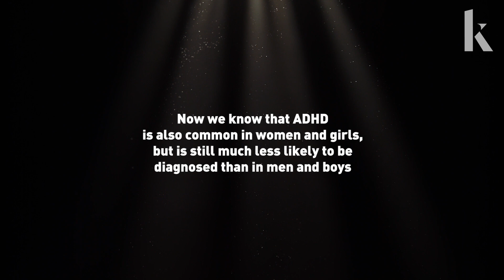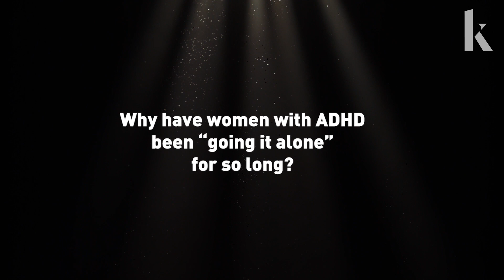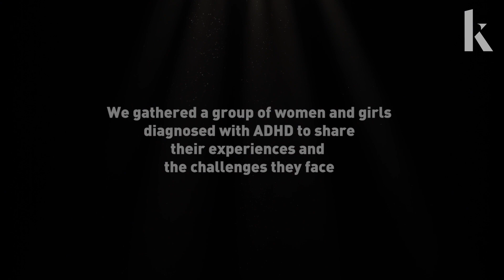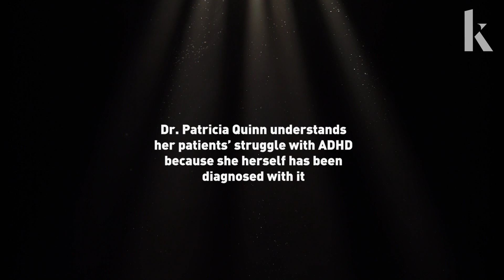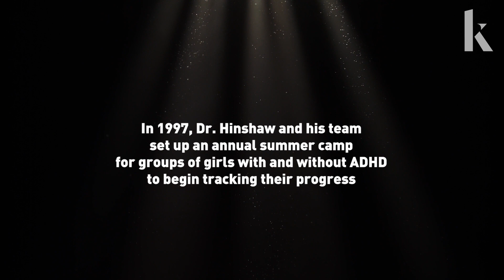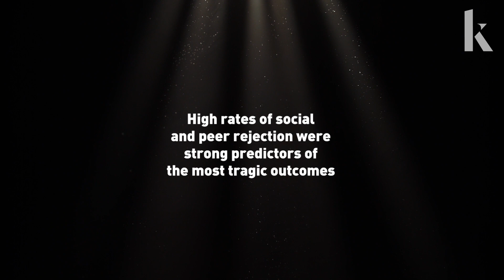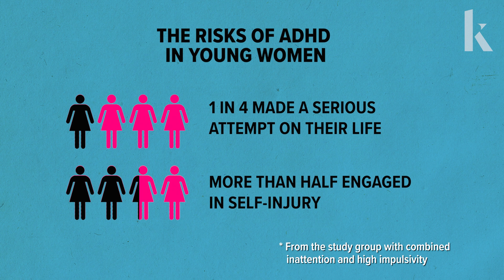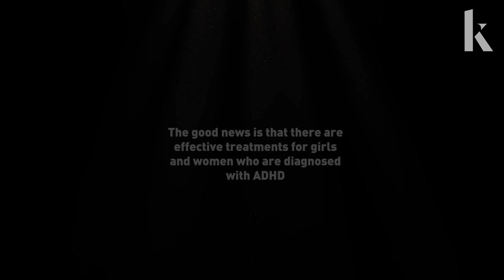Women and girls with ADHD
Women and girls with attention deficit/hyperactivity disorder (ADHD) face challenges that are distinct from those that men and boys must cope with — from not being identified as having the disorder to feelings of inadequacy and shame, a greater risk of depression and other serious consequences. Hear directly from women living with the disorder as they discuss living with ADHD at home, school, on the job and in relationships. Leading researchers and clinicians share their latest findings on how the disorder impacts girls and women throughout their lives.